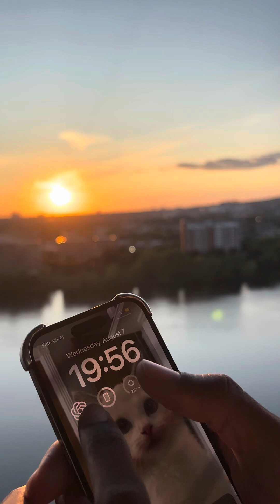ChatGPT Advanced Voice Mode understands my accent and replies in my own language!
🤯 @ChatGPT understands my Guadeloupean creole accent and replies to me in my own language! 🇸🇷 (It also understands the nuances of Haitian 🇭🇹, Martinique 🇲🇶, and other creoles).

In this short demo, I try to discuss all the possibilities @OpenAI can unlock for accessibility, culture preservation, and how many people and businesses can already be helped through AI today, with one simple app in your pocket.

No filter, no caption, just pressing play and going live with this format. Thoughts?